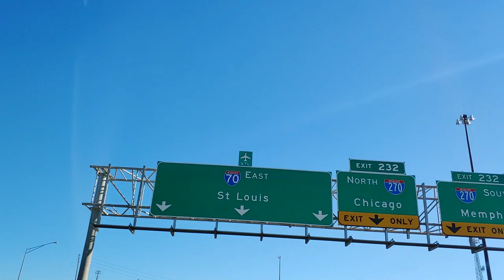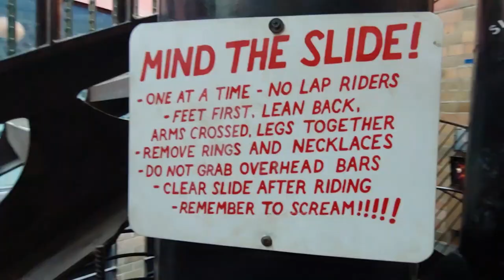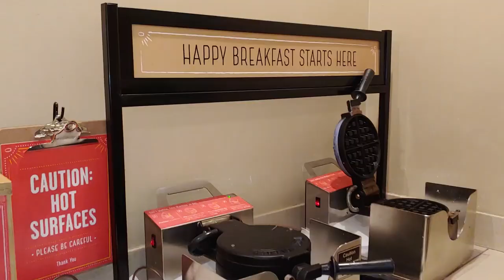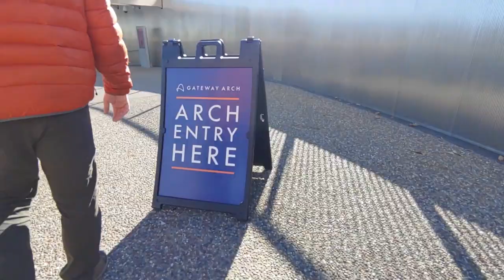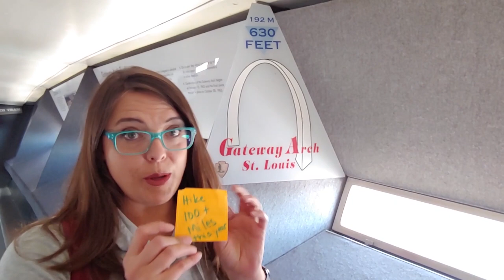St Louis with our Best Friends // RV Stay Vs. Hotel - Which is better?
In our last week in Missouri we met up with long time friends, the Crigers. Exploring something (going up the Gateway Arch!) for the first time is even more fun with friends.